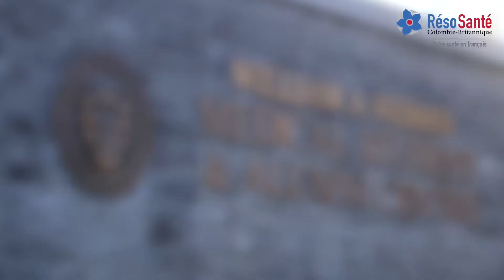VLOG : FRENCH IN MEDICINE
FRENCH IN MEDICINE est une rencontre entre les étudiants en médecine de UBC et les francophones de Vancouver.

Au programme :

✅Jeux
✅Vidéo
✅Collation

📆Le mardi toutes les deux semaines

N'hésite pas à venir sur la page Facebook : RésoSanté Colombie-Britannique pour les prochains événements !